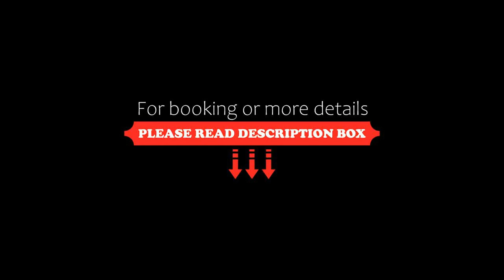Tiara Yaktsa Côte d’Azur, Théoule-sur-Mer, France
About Property:
This property is 8 minutes walk from the beach. Located 16 km from the Palais des Festivals de Cannes, Tiara Yaktsa Côte d’Azur offers 5-star adult-only accommodation with a private beach, a heated outdoor infinity pool surrounded by day beds and panoramic sea views. Guests benefit from free WiFi and free onsite private parking.
Each air-conditioned guest room features a private balcony or terrace, a minibar, a flat-screen cable TV and a view of the sea or garden. All rooms have a...
Property Type: Hotel
Address: 6, boulevard de l'Esquillon, 06590 Théoule-sur-Mer, France
Searching For
1. Tiara Yaktsa Côte d’Azur - Théoule-sur-Mer - France
2. Tiara Yaktsa Côte d’Azur - Théoule-sur-Mer - France Address
3. Tiara Yaktsa Côte d’Azur - Théoule-sur-Mer - France Rooms
4. Tiara Yaktsa Côte d’Azur - Théoule-sur-Mer - France Amenities
5. Tiara Yaktsa Côte d’Azur - Théoule-sur-Mer - France Offers and Deals
Audio Credit:
Track Title: Subway Dreams
Artist: Dan Henig